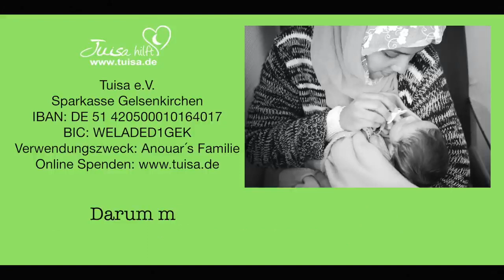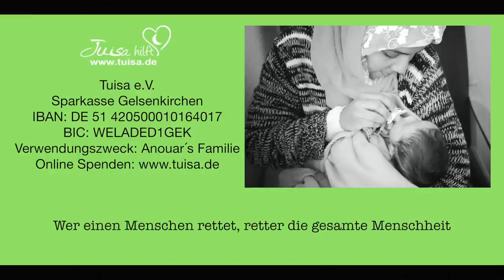Tuisa e.V. Anouar & Familie Gedenken an vergangene Momente - und Hoffnung auf neue Chancen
Gedenken an vergangene Momente - und Hoffnung auf neue Chancen

Es sind heute am 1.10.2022 genau 7 Jahre vergangen als du von uns gingst und es vergehen kaum Wochen, in denen du nicht in unsere Gedanken schwebst.

Es war dieser besondere Anblick von dir, mit dem du die Herzen der Menschen berührt hast und ihre Herzen sich öffneten um für dich zu spenden.

Es waren wundervolle Menschen, die ihr bestes für dich gegeben haben und dir die Chance gaben noch mal schöne Momente in deinem Jungen leben zu spüren.

@Prof.Dr. Münsterer wir halten sie und ihr Team in ewiger Erinnerung mit tiefer Dankbarkeit für die unbezahlbare und wertvolle Mühe, die sie unserem kleinem Anouar entgegen gebracht haben.

Du bist gegangen kleiner Anouar und es kamen viele Kinder, Alte und Kranke, Bedürftige und Hilfesuchende nach dir.

Wir möchten ihnen allen diese Chance geben, die du erhalten hast.

Denn es ist die Hoffnung die uns vorantreibt helfen zu wollen und es ist die Spende, die es möglichst macht dort zu helfen wo sie am dringendsten benötigen wird.

Wir möchten durch diese Erinnerung eure Augen und Herzen öffnen für die Spende.

Denn deine Spende säet Hoffnung in der Welt, sie hinterlässt eine Spur für die Ewigkeit.

Deine Spende ist wichtig.

SPENDENKONTO
Tuisa hilft Stiftung
Sparkasse Gelsenkirchen
IBAN: DE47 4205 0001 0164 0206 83
BIC: WELADED1GEK

Wir möchten euch bitten, eure PayPal Spenden als „Familie / Freunde“ zu tätigen, um eure Spenden aufgrund von Gebühren nicht zu mindern.

Verwendungszweck: Notfall Fond